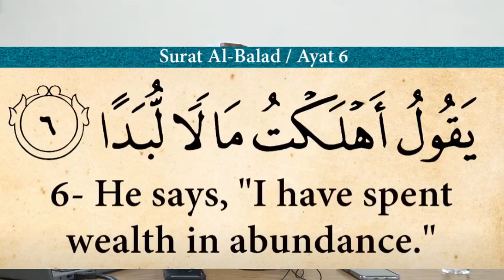𝗠𝗮𝗿𝗶𝗮𝗴𝗲 𝗖𝗶𝘃𝗶𝗹 - 𝗖𝗼𝗿𝗽𝘀 𝗲𝘁 𝗕𝗶𝗲𝗻𝘀 𝗽𝗮𝗿 𝗙𝗿. 𝗭𝗮𝘆𝗱 𝗜𝗺𝗮𝗺𝗮𝗻𝗲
𝕄𝕒𝕣𝕚𝕒𝕘𝕖 ℂ𝕚𝕧𝕚𝕝 - ℂ𝕠𝕣𝕡𝕤 𝕖𝕥 𝔹𝕚𝕖𝕟𝕤